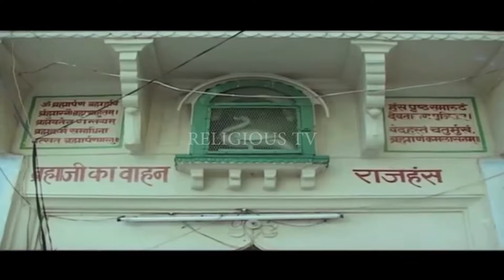PUSHKAR YATRA - TRAVEL TV 2